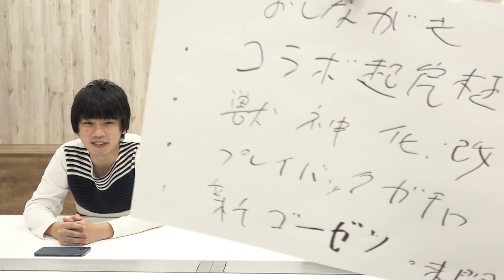【モンスト】超究極追加きた！『藍染惣右介』降臨！神ガチャ再び！プレイバックガチャ開催！『紫式部獣神化』＆『ヘラクレス獣神化改』！新轟絶『ダウト』降臨！【なうしろニュース9/9】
◆放送内容：GameWith「ナウ・ピロ」と「しろ」が、なうしろなりのモンストニュースを配信します。

◆GameWith新作ゲーム&ゲーム攻略アプリのインストールはこちら

◆編集↓
とりちゃん。

◆検索用↓
【モンスト】超究極！『藍染惣右介』降臨！神ガチャ再び！プレイバックガチャ開催！『紫式部獣神化』＆『ヘラクレス獣神化改』！新轟絶『ダウト』降臨！【なうしろニュース9/9】